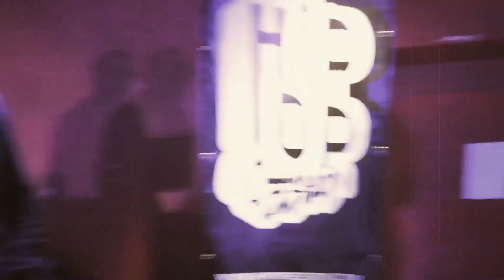EOW Ouest vs Paris / Jan.2014 (Yoshi, Lun1k, Gaïden, Res Turner, Aladoum...)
EOW Ouest vs Paris / Jan.2014 (Yoshi, Lun1k, Gaïden, Res Turner, Artik, Mic Orni, Philemon, Dandyguel, Aladoum)

Jeudi 16 janvier à Paris c'était le EOW Ouest versus Paris !!!
A l'occasion des 10 ans d'Hip'Opsession et du EOW France, nous avons réunis 2 sélections de mc's venant de l'Ouest et de Paris qui vont faire les épreuves en mode détente...
Dans une Bellevilloise blindée et en pleine forme, un vrai festival dans la plus pure tradition du EOW.
Avec un casting LOURD : RES, ARTIK, MIC ORNI, PHILEMON, DANDYGUEL, DOC BRROWN, ALADOUM, YOSHI, LUN1K, GAÏDEN, DAJANEM, DALSEEM, GONZO SKIZO, PEPSO STAVINSKY, NICOLSON & DJ KERI.
Avec en guest WARLOCK, CHEEKO, 2KSEE & JOSMAN.

Dj's : Nicolson & Dj Keri
Montage : Lionel Korsia

END OF THE WEAK

Venu des États-Unis et présent partout dans le monde, ce concept consiste à un concours de MC, véritable anti-battle où les mc's sont seuls face au public et doivent passer par 5 épreuves :
TEXTE LIBRE, ACAPELLA, IMPROVISATION (FREESTYLE BAG), MC VERSUS DJ et freestyle en équipe.

Notés selon 5 critères bien précis (Texte, flow, présence scénique, créativité et réactions du public), le vainqueur est qualifié pour la Finale des Championnats du monde EOW 2013.

FREESTYLE :
DOC BRROWN 10:20
ALADOUM 11:35
DAJANEM 13:10
GAÏDEN 14:30
PHILEMON 16:00
YOSHI 18:00

ACAPELLA :
DANDYGUEL 20:30
RES 22:20
LUN1K 24:50
GONZO SKIZO 27:20
ALADOUM 29:30
PEPSO STAVINSKY 32:20

FREESYLE BAG :
DAJANEM 34:56
GAÏDEN 39:00
RES 42:40
MIC ORNI & ARTIK 45:50
DALSEEM 52:50
YOSHI 55:30
PHILEMON 59:30

GUESTS :
WARLOCK 1:05:10
2KSEE 1:06:30
CHEEKO 1:07:40
JOSMAN 1:08:25

VERSUS DJ'S
DALSEEM 1:12:00
MIC ORNI 1:14:40
PEPSO STAVINSKY 1:19:00
ARTIK 1:24:00
RES 1:29:00
YOSHI 1:35:50

YOSHI en mode ARTIK 1:39:50
2KSEE en mode YOSHI 1:40:40

CYPHA pt. 1
1:42:00

CYPHA pt. 2
1:47:30 -
Chaine officielle de End Of The Weak France